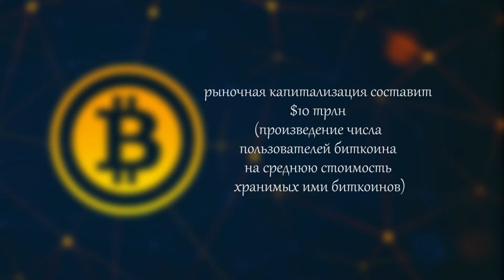биткойн = полмиллиона. возможно ли такое? Когда же продавать биткоин ?)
Когда продавать биткоин?) 500000$ за биткоин.